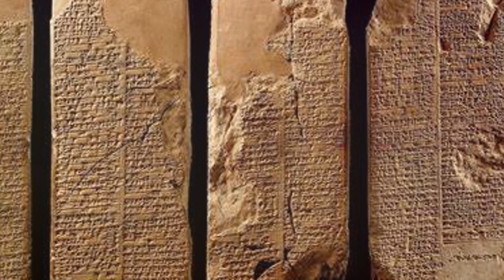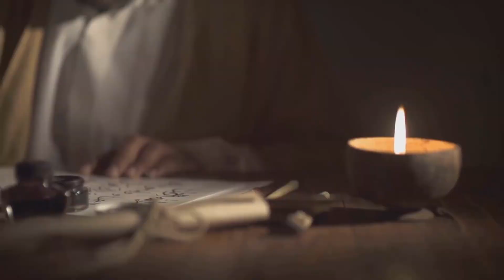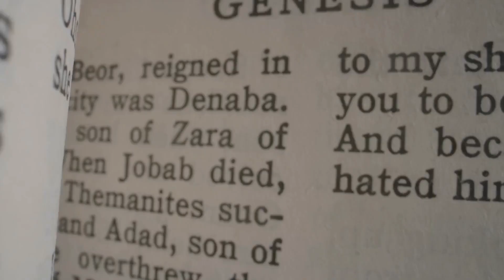the Mysteries The Sumerian King List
The Sumerian King List or Chronicle of the One Monarchy is an ancient literary composition written in Sumerian that was likely created and redacted to legitimize the claims to power of various city-states and kingdoms in southern Mesopotamia during the late third and early second millennium BC. It does so by repetitively listing Sumerian cities, the kings that ruled there, and the lengths of their reigns. Especially in the early part of the list, these reigns often span thousands of years. In the oldest known version, dated to the Ur III period (c. 2112 – c. 2004 BC) but probably based on Akkadian source material, the SKL reflected a more linear transition of power from Kish, the first city to receive kingship, to Akkad.